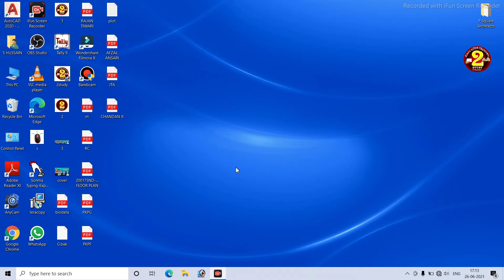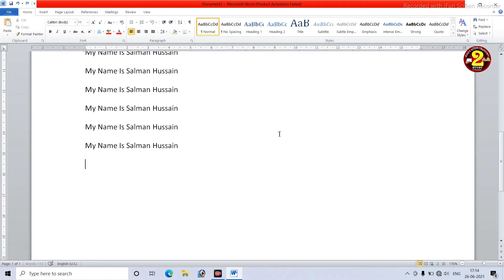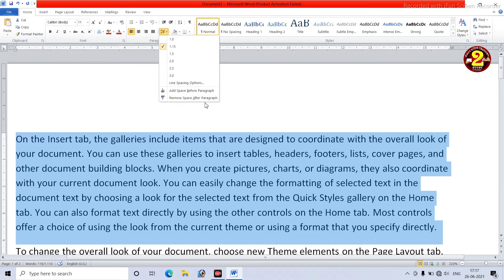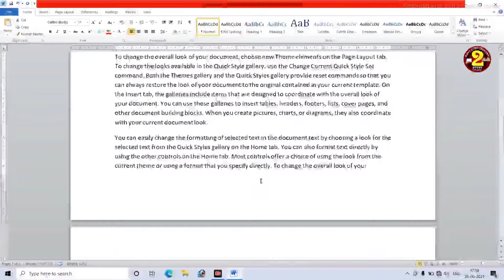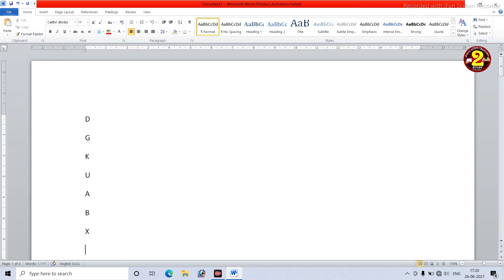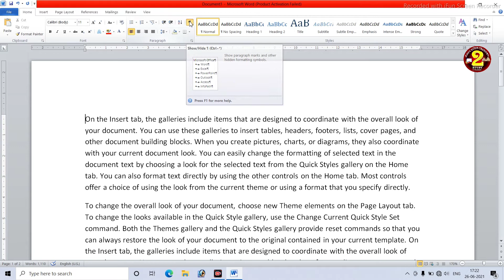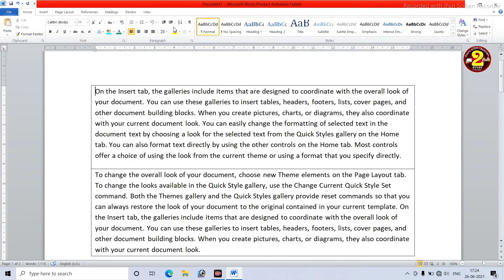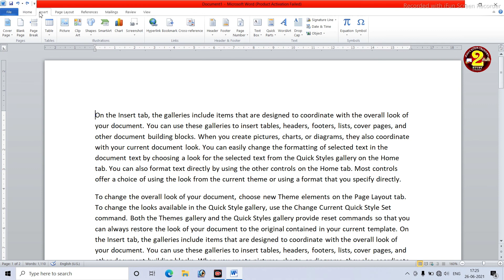Microsoft Word Home Tab Part-6 Line spacing